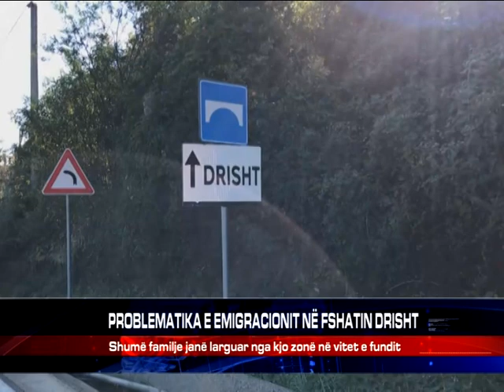PROBLEMATIKA E EMIGRACIONIT NË FSHATIN DRISHT